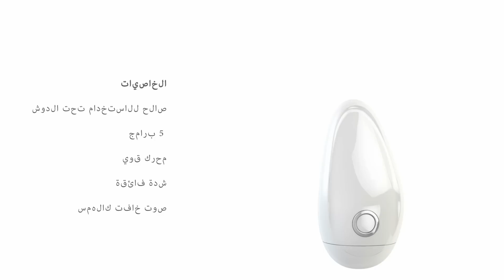ovo - T2 white (arabic)